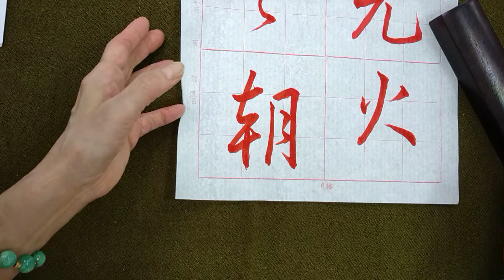行書典範！懷仁集王字聖教序（20220812）二玄社p24第1行：2、「宅之朝...」